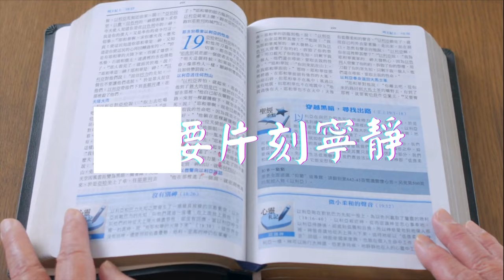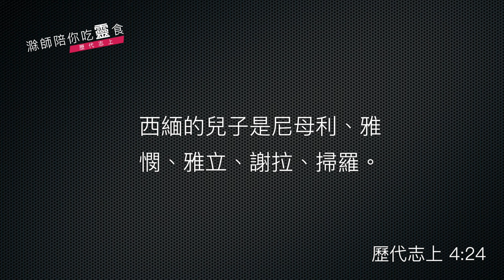《歷代志上》4:1-43｜猶大與西緬｜滁師陪你吃靈食｜台北懷恩堂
各位弟兄姊妹平安，今天我們的靈修，已經進入《歷代志上》第 4 章了，我們今天要把第 4 章一次靈修完。這是一個很長的段落，不過呢，可以分成兩部分來看，第一部分是猶大支派的家譜，請我們來看第 1 節。

    《歷代志上》4:1
    猶大的兒子是法勒斯、希斯崙、迦米、戶珥、朔巴。

也許我們會覺得有疑問，第 2 章不是講過猶大支派的家譜了嗎？為什麼第 4 章又要重新再講一次呢？那麼其實這個問題也可以很容易找到答案的，只要我們翻一翻第 2 章記載猶大的後代，和這一章記載猶大的後代就明白了。第 1 章呢，記載了猶大所有的孩子，這裡呢，是記載猶大的孩子之中，被上帝認定揀選傳承的那一個系列。那表達出什麼呢？表達出在眾人之中，上帝有主權，揀選猶大其中的一個孩子，作為使命的傳承。

這一點呢，在信仰之中非常重要了，因為在眾子之中，成為一個上帝所使用的器皿，這是一個奧秘，為什麼揀選這位，不揀選那一位。總之呢，在上帝永恆旨意之中，有人就被神驗中，於是使用他了。這一點在今天的教會恩典時代當中，我們藉著主耶穌基督的寶血，我們已經超越了血統的限制了。在基督裡面，我們都成為新造的人，都可以因著恩典，被神揀選。

講完了猶大家譜，從這個角度的記錄之後呢，到了第 24 節，就開始提到另外一個支派的家譜了，讓我們來看 24 節的經。

    《歷代志上》4:24
    24 西緬的兒子是尼母利、雅憫、雅立、謝拉、掃羅。

24 節這裡呢，就記載了西緬支派。西緬支派呢，並不大，而且常常跟猶大支派相提並論。那麼西緬支派也有被神使用的人、被神使用的事情。十二個支派裡面，的確在被擄歸回的過程之中呢，猶大支派扮演非常重要的角色了，也擔任了非常重要的事奉，不過《歷代志》的作者筆下，他盡其所能的保留了其他支派的記錄。這裡 24 節給我們看見西緬支派呢！那以後的經文裡面，我們陸續會看到十二支派、其他支派的記錄。給我們一個非常重要的提醒，那就是：雖然猶大支派在被擄歸回之中，擔任最重要的角色，但是雅各的十二個支派，在《歷代志》的作者筆下，同樣的重要。

這一件事情啊，在新約時代就更為清楚了，那現在教會成為基督的身體，在身體裡面，保羅書信提到，有人是顯明的，有人看起來不怎麼顯眼的。不過，就是因為不顯眼的，我們才要將更多的榮耀放在他身上，幫助他、扶持他。這一個觀點呢，其實在這一段家譜裡面是表露無遺的。雖然猶大支派是最重要，在歸回當中貢獻最大，但是也不能忽略其他支派的記錄。

求主讓我們學習到這個屬靈的功課，在一個身體裡面，每一位都是主所買贖回來的，恩賜可能不同，能力可能有高低，但是在基督裡面，我們同為一個身體，一起彼此相待、彼此相愛，就可以經歷一個身體的同心事奉的恩典。

願主帶領，在我們個人的教會，也能夠實現這個真理。

平安！

經文：歷代志上 4:1-43

1 猶大的兒子是法勒斯、希斯崙、迦米、戶珥、朔巴。 2朔巴的兒子利亞雅生雅哈；雅哈生亞戶買和拉哈。這是瑣拉人的諸族。 3以坦之祖的兒子是耶斯列、伊施瑪、伊得巴；他們的妹子名叫哈悉勒玻尼。 4基多之祖是毗努伊勒。戶沙之祖是以謝珥。這都是伯利恆之祖以法她的長子戶珥所生的。 5提哥亞之祖亞施戶有兩個妻子：一名希拉，一名拿拉。 6拿拉給亞施戶生亞戶撒、希弗、提米尼、哈轄斯他利。這都是拿拉的兒子。 7希拉的兒子是洗列、瑣轄、伊提南。 8哥斯生亞諾、瑣比巴，並哈崙兒子亞哈黑的諸族。 9雅比斯比他眾弟兄更尊貴，他母親給他起名叫雅比斯，意思說：我生他甚是痛苦。 10雅比斯求告以色列的神說：「甚願你賜福與我，擴張我的境界，常與我同在，保佑我不遭患難，不受艱苦。」神就應允他所求的。

11 書哈的弟兄基綠生米黑，米黑是伊施屯之祖。 12伊施屯生伯拉巴、巴西亞，並珥拿轄之祖提欣拿，這都是利迦人。 13基納斯的兒子是俄陀聶、西萊雅。俄陀聶的兒子是哈塔。 14憫挪太生俄弗拉；西萊雅生革‧夏納欣人之祖約押。他們都是匠人。 15耶孚尼的兒子是迦勒；迦勒的兒子是以路、以拉、拿安。以拉的兒子是基納斯。 16耶哈利勒的兒子是西弗、西法、提利、亞撒列。 17-18以斯拉的兒子是益帖、米列、以弗、雅倫。米列娶法老女兒比提雅為妻，生米利暗、沙買，和以實提摩之祖益巴。米列又娶猶大女子為妻，生基多之祖雅列，梭哥之祖希伯，和撒挪亞之祖耶古鐵。 19荷第雅的妻是拿含的妹子，她所生的兒子是迦米人基伊拉和瑪迦人以實提摩之祖。 20示門的兒子是暗嫩、林拿、便‧哈南、提倫。
以示的兒子是梭黑與便‧梭黑。

21 猶大的兒子是示拉；示拉的兒子是利迦之祖珥，瑪利沙之祖拉大，和屬亞實比族織細麻布的各家。 22還有約敬、哥西巴人、約阿施、薩拉，就是在摩押地掌權的，又有雅叔比利恆。這都是古時所記載的。 23這些人都是窰匠，是尼他應和基低拉的居民；與王同處，為王做工。

24 西緬的兒子是尼母利、雅憫、雅立、謝拉、掃羅。 25掃羅的兒子是沙龍；沙龍的兒子是米比衫；米比衫的兒子是米施瑪； 26米施瑪的兒子是哈母利；哈母利的兒子是撒刻；撒刻的兒子是示每。 27示每有十六個兒子，六個女兒，他弟兄的兒女不多，他們各家不如猶大族的人丁增多。 28西緬人住在別是巴、摩拉大、哈薩‧書亞、 29辟拉、以森、陀臘、 30彼土利、何珥瑪、洗革拉、 31伯‧瑪嘉博、哈薩‧蘇撒、伯‧比利、沙拉音，這些城邑直到大衛作王的時候都是屬西緬人的。 32他們的五個城邑是以坦、亞因、臨門、陀健、亞珊； 33還有屬城的鄉村，直到巴力。這是他們的住處，他們都有家譜。

34還有米所巴、雅米勒、亞瑪謝的兒子約沙、 35約珥、約示比的兒子耶戶；約示比是西萊雅的兒子；西萊雅是亞薛的兒子。 36還有以利約乃、雅哥巴、約朔海、亞帥雅、亞底業、耶西篾、比拿雅、 37示非的兒子細撒。示非是亞龍的兒子；亞龍是耶大雅的兒子；耶大雅是申利的兒子；申利是示瑪雅的兒子。 38以上所記的人名都是作族長的，他們宗族的人數增多。 39他們往平原東邊基多口去，尋找牧放羊羣的草場， 40尋得肥美的草場地，又寬闊又平靜。從前住那裏的是含族的人。 41以上錄名的人，在猶大王希西家年間，來攻擊含族人的帳棚和那裏所有的米烏尼人，將他們滅盡，就住在他們的地方，直到今日，因為那裏有草場可以牧放羊羣。 42這西緬人中，有五百人上西珥山，率領他們的是以示的兒子毗拉提、尼利雅、利法雅，和烏薛， 43殺了逃脫剩下的亞瑪力人，就住在那裏直到今日。